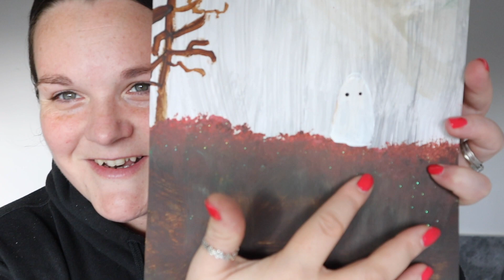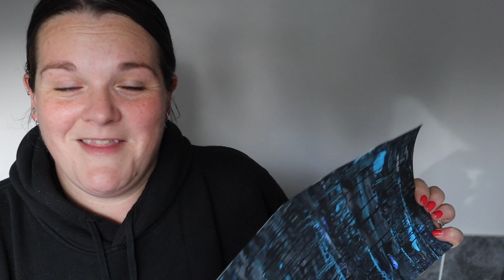Halloween D.I.Y | CHEAP AND FUN!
halloween is the perfect time to get creative with arts and crafts! I did just that this spooky season! come see what creations I made for halloween 2023, halloween decor is up all year round in my house🙈 maybe you will take inspiration from this video! enjoy halloween poppets!

It's £2.99 a month and the money helps me keep my channel running ❤️